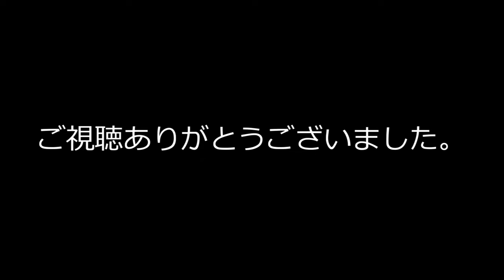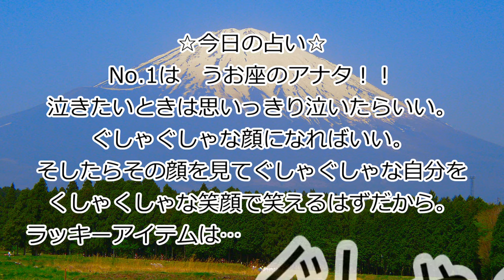6月20日【 テレンス・ヤングの誕生日 】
かっこいいボンド。